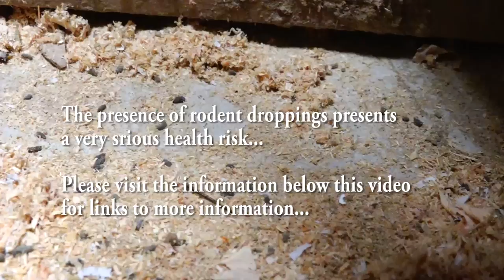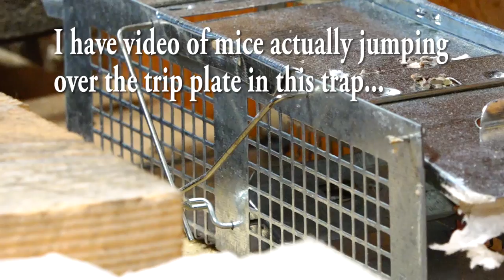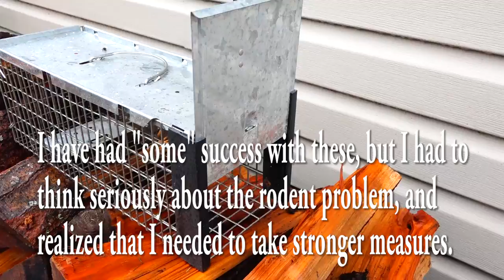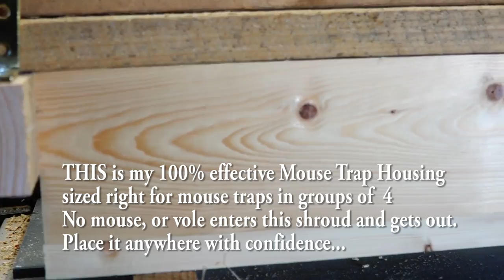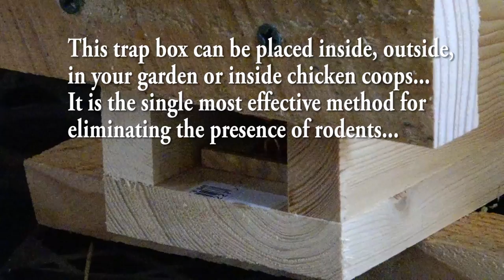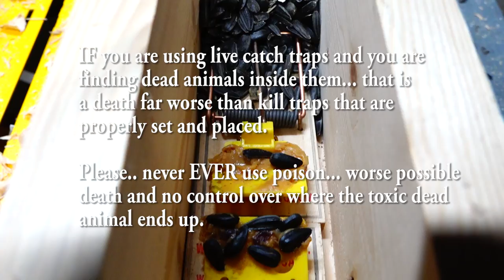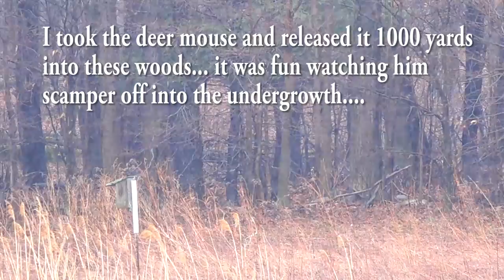The BEST Rat and Mouse Kill Traps that work every single time. Fred's Box of Certain Death Works!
This is how I've trapped the smartest rat I have ever had to deal with. Also keeps pets from eating the trapped mouse or rat. I can also put these boxes right into the chicken coops, trap rodents and remove them safely.

Put Traps in Chicken Coops or Chicken Runs while keeping your chickens from harm.

Rat Traps that hold the rat, no escape
(The above trap also traps small squirrels and chipmunks, just so you know)

Mouse Traps are EXTREMELY SENSITIVE if you are sure your culprit is small and a mouse:

IMPROVED Mouse or Rat TRAP. Sure clean kill. How to Get Rid of Mice, Rats or Voles before they reach mouse infestation levels, Fail SAFE rat, mouse, vole and other rodent trap system. NOTHING gets away. Build your own. The more I've learned about the disease potential with rodents present, and the damage they are capable of causing... I have gradually made the transition from live capture, to traps that kill. IF you are going to put out killing traps, it's important that they do the job quick and clean. Also important that pets and children cannot be harmed by traps when placed. Watch and learn.

Here are some very important links for further reading:
Mouse Traps Used in This Video
Rat Traps Shown in This Video

The Music Score in this video is Licensed to Frederick Dunn from Smart Sound Music :   Richard Band Volume 2